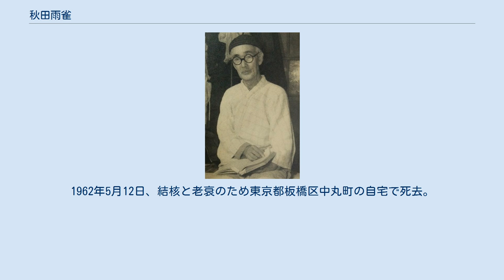秋田雨雀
秋田 雨雀（あきた うじゃく、1883年（明治16年）1月30日 - 1962年（昭和37年）5月12日）は、日本の劇作家・詩人・童話作家・小説家・社会運動家である。
本名は徳三（とくぞう）。
 産科医である父玄庵（全盲であった）と、母まつの長男として青森県南津軽郡黒石町（現黒石市）に生まれる。
黒石尋常小学校、青森県立第一尋常中学校（青森県立弘前高等学校の前身）を経て東京専門学校（早稲田大学の前身校）英文科に入学する。
在学中の1904年、詩集「黎明」を刊行。
 1908年、恩師の島村抱月の推薦により、『早稲田文学』6月号に小説「同性の恋」を発表。
小山内薫のイプセン研究会の書記をつとめ、戯曲への関心を深める。
1909年小山内薫の自由劇場に参加。
1911年「自由劇場」の第四回公演で、自身の戯曲「第一の暁」が初めて上演された。
 1913年、島村抱月主宰の劇団・芸術座の創設に参加。
翌1914年に脱退し、沢田正二郎らと美術劇場を結成。
以後、芸術座、先駆座などに参加（先駆座は相馬黒光の実家につくった劇場で、1923年に上演）。
その一方で、小説、劇作、詩、童話、評論、翻訳と幅広く活躍した。
 1915年、来日したワシーリー・エロシェンコと親交を結んでエスペラントを学び、彼と島村ら文化人との親交を取り持った。
1921年には小坂狷二と共にエスペラント教本『模範エスペラント独習』を出版。
1931年、日本プロレタリアエスペランチスト同盟（JPEU）の結成に参加した。
 1921年、日本社会主義同盟に加わり、1924年フェビアン協会を設立。
1927年、ロシア革命の十周年祭に国賓として招かれてソ連を訪問。
1928年、帰国後、国際文化研究所を創設して所長。
1929年、プロレタリア科学研究所として引き継き所長。
1940年検挙される。
 1934年新協劇団結成に参画し事務長となり、雑誌「テアトロ」を創刊。
 1947年、第1回参議院議員通常選挙に日本社会党公認で青森地方区から立候補したが落選している。
1947年、東京都豊島区にあった舞台芸術学院舞台芸術学院院長。
 1949年共産党に入党。
1950年には日本児童文学者協会第2代会長に就任。
1960年、黒石市名誉市民。
1962年5月12日、結核と老衰のため東京都板橋区中丸町の自宅で死去。
墓所は東京都豊島区雑司が谷の本納寺。
 娘はロシア文学者上田進（演劇評論家尾崎宏次の実兄）に嫁した。